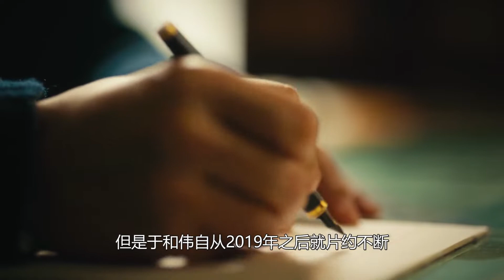辛柏青捡漏于和伟？“郝冬梅”一张照片，意外揭周秉义真实结局【叮当不吃娱】